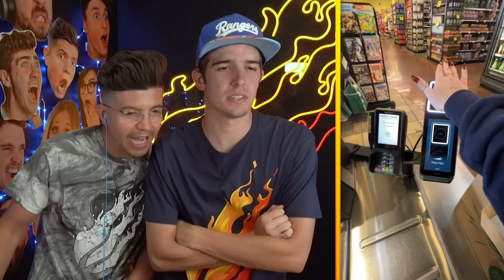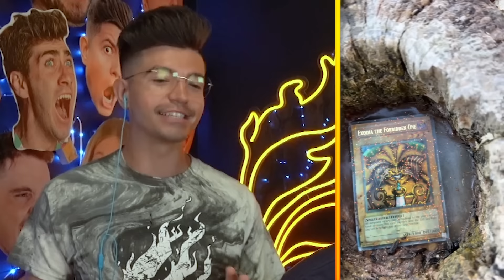Most *IMPOSSIBLE* Things Found in the WORLD!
🎥 FEATURED CONTENT
blacktiph